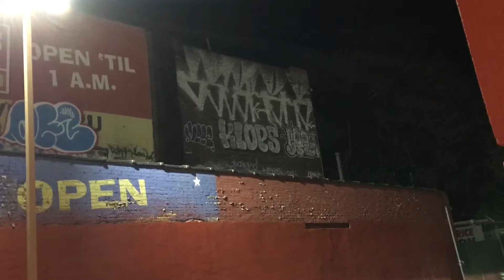Graffiti Art# 26 Wendy’s Tagging (heaven) ISOLATION Bx New York City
Graffiti Art Wendy’s Heaven Art Tagging ISOLATION Bx New York City tags